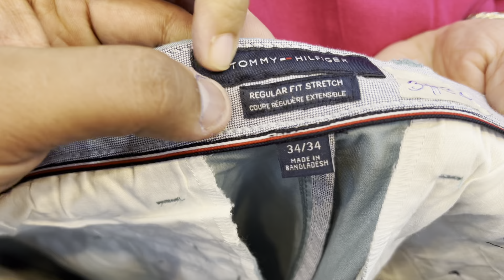Humara Sunday Special Stock ~~ New Brand Chinos, Loose Bottom Cargos, Shirts in 3 New Brands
Chinos
Price ₹790/-

Cargos
Price ₹690/-
Size - XS to XXL

Shirts
Price ₹650/-
Size- S to XXXL

No Exchange/No Refund
Address & Location 📍
B-90 Basement Nangal Dewat Vasant Kunj Delhi-110070, Near Spinal Injures Hospital
Nearest Metro Station Vasant Vihar then take an Auto Rickshaw for Nangal Dewat

UPI & CARD PAYMENTS ACCEPTED, No extra charges